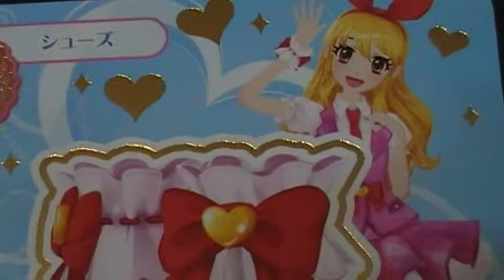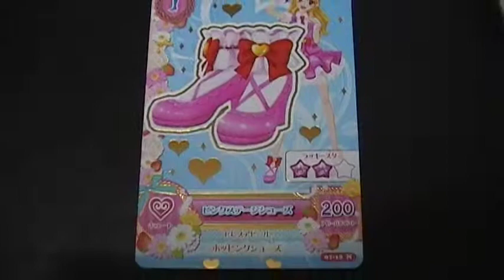アイカツ！ 動画カードダス ピンクステージシューズ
アイカツ！データカードダス、シリーズです♪（＊＾－＾＊）フルコンプできるように頑張って集めます☆